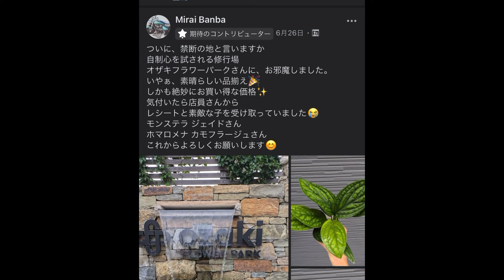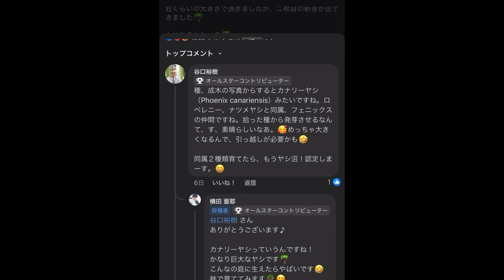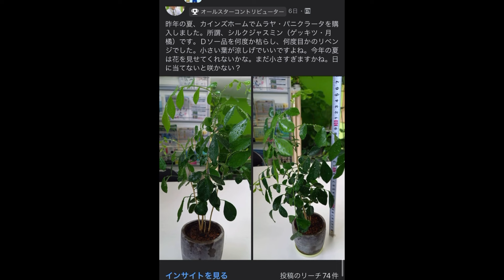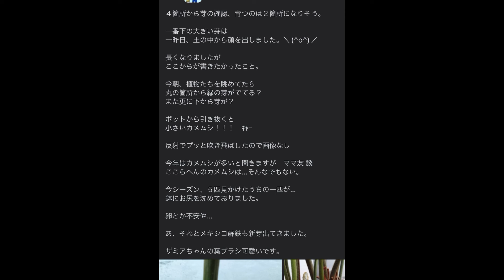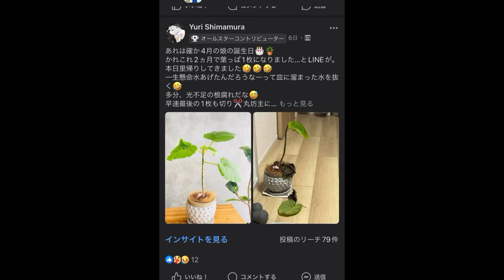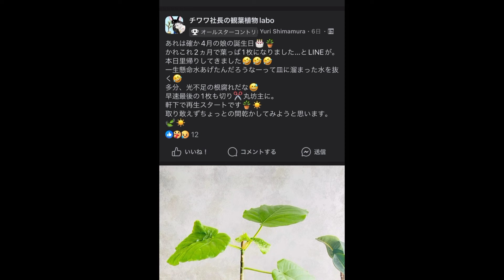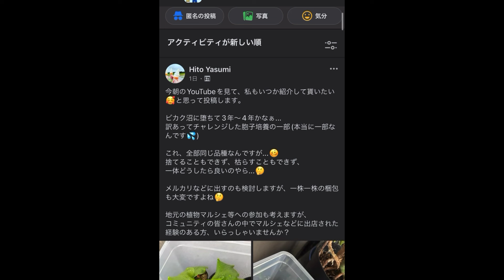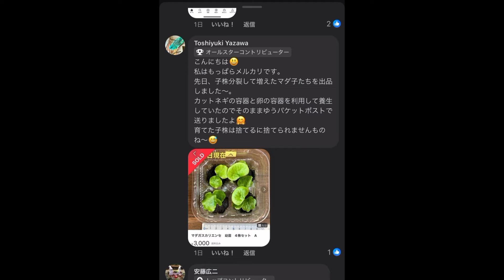【チワラジオ】視聴者様の植物裏事情を公開Vol.2